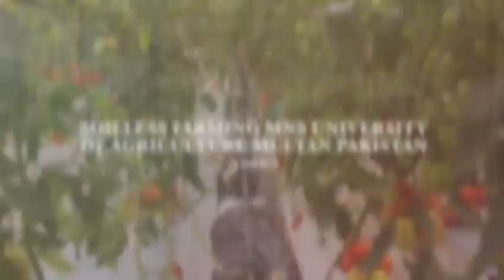Soil Less Faming Of Tomato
Hydroponic Farming